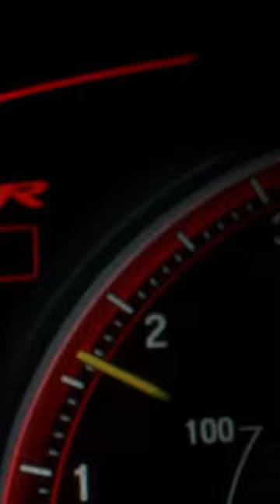VROOM vertical version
VROOM vertical format version for